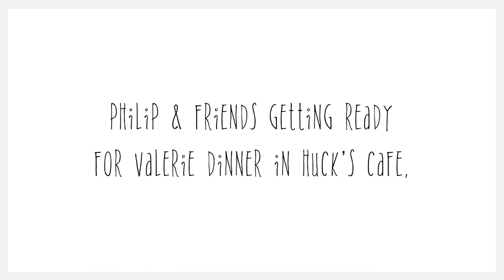Philip + Valerie - Marriage Proposal Video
Aplind Yew Production
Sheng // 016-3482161